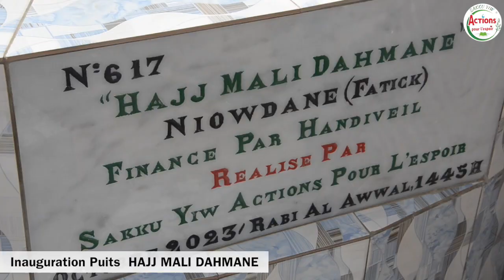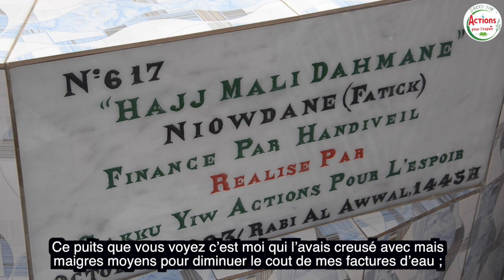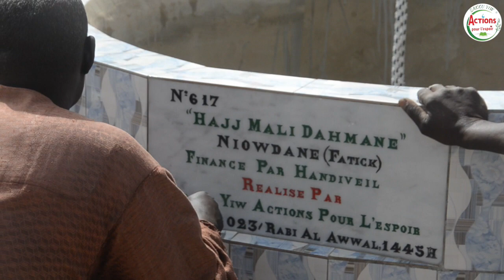SYAPE SAKKU-YIW: INAUGURATION PUITS HAJJ MALI DAHMANE VILLAGE DE NIOWADANE REGION DE KAOLACK